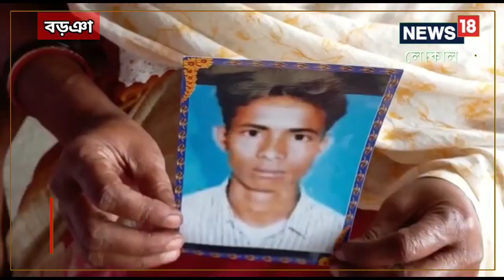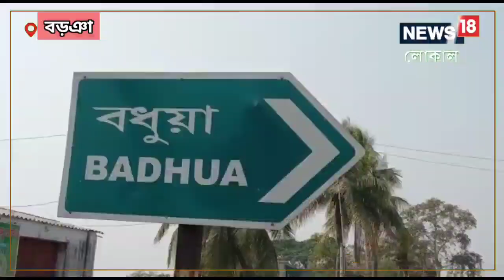মুম্বই হামলার ১৪বছর! আজও ছেলের স্মৃতি আঁকড়ে পরিবার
২৬/১১ মুম্বই হামলার আজ ১৪ বছর। ভয়াবহ সেই সন্ত্রাসবাদী হামলায় জীবন বলিদান দেওয়া নায়কদের প্রতি শ্রদ্ধা জানাচ্ছে দেশ। সন্ত্রাসবাদী হামলায় প্রান গেছিল  দেশের বীর সেনা সহ সাধারণ মানুষের। ,26/11 Mumbai Aattck|Mumbai Attack|Terrorist Attack